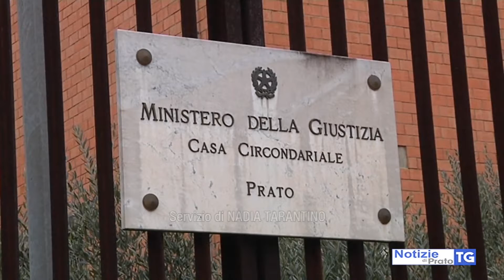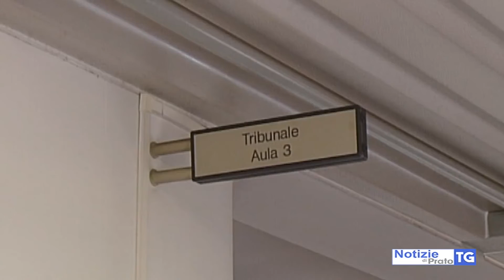2020-10-09 PRATO - BOTTE A MOGLIE INCINTA, 28ENNE IN CARCERE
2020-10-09 PRATO - BOTTE A MOGLIE INCINTA, 28ENNE IN CARCERE